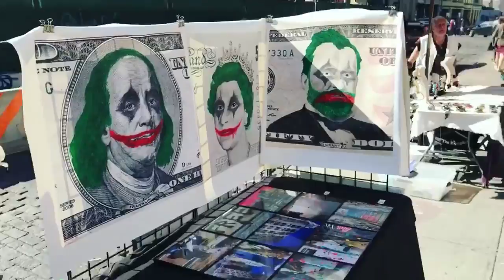May 15, 2018